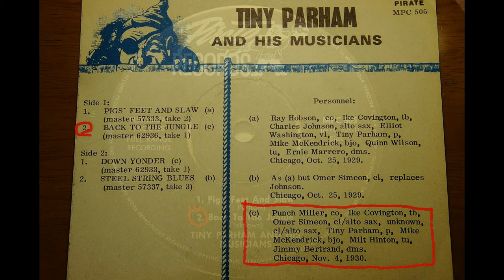[Back To The Jungle] Tiny Parham And His Musicians 1930, 45 RPM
Tiny Parham And His Musicians ‎– 6
Vinyl, 7", 45 RPM, EP
Pirate Records ‎ MPC 505
A2 Back To The Jungle
MX : 62936-2,

Tiny Parham And His Musicians
Punch Miller,(co), Ike Covington,(tr),Omer Simeon,(cl-as),unknown,(cl-as),Tiny Parham,(p),Mike McKendrick,(bj),Milt Hinton,(tu),Jimmy Bertrand,(dms)
Chicago, November 4, 1930